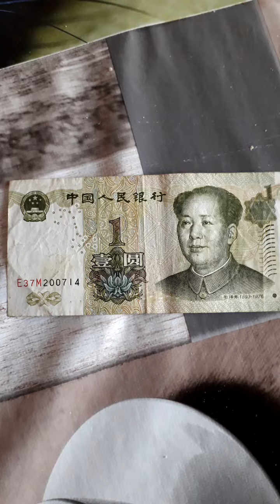Bancnota Cautata De Colectionari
Rara